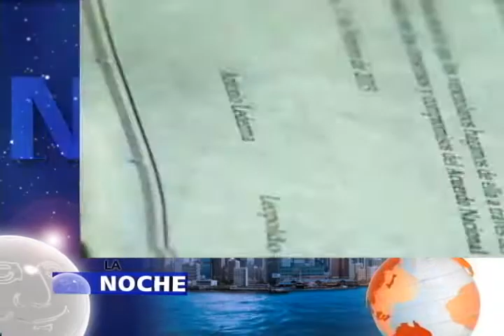Hoy en La Noche comisión de Unasur busca mediación entre el gobierno de Nicolás Maduro y oposición.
Misión de cancilleres  de la unión de naciones suramericanas busca reactivar en Venezuela un dialogo entre la disidencia y el régimen chavista.

Sin embargo, los acercamientos generan escepticismo en la oposición que no los considera viables hasta tanto Nicolás Maduro no libere a todos sus presos políticos.

¿Que busca la misión de Unasur en Venezuela? ¿legitimar los atropellos de Maduro contra la democracia? ¿o apoyar el derecho que tienen sus perseguidos a protestar contra él?

Hoy en el Programa La Noche de NTN24, el Canal de las Américas, el Expresidente de Colombia, Andres Pastrana y Mitzy Ledezma, hija del preso político Antonio Ledezma analizan si Unasur es imparcial o no frente a la grave situación que enfrenta Venezuela y explican  las posibilidades reales de que los oficios de este organismo internacional logren un verdadero dialogo que recupere la democracia en el país bolivariano.